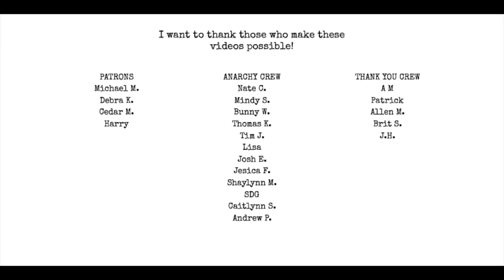is it ok to repeat lines?